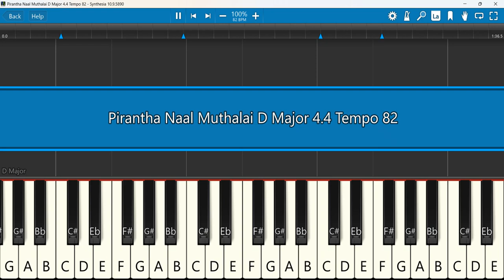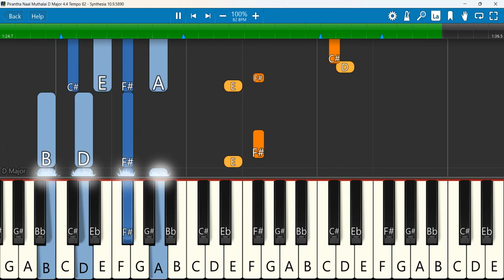Pirantha Naal Muthalai Keyboard Notes D Major 4/4 Tempo 82 | பிறந்த நாள் முதலாய் | Johnsam Joyson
Pirantha Naal Muthalai ( Official video ) Johnsam Joyson :Tamil Christian New Song :4K
Keyboard Notes